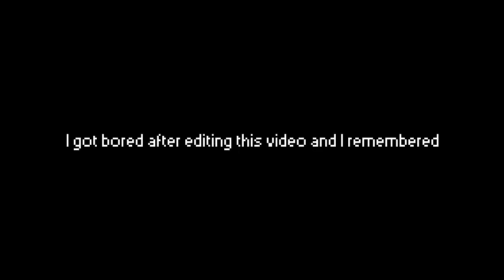Minecraft: =How-To-Make-Apple-Pudding=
Ever wonder how to make my APPLEPUDDING?! well this will show you!!!

All of this beautiful acting was done with this beautiful server

Xemptful body acted for me!
Wolf body acted for Alec!

music and audio Google and newgrounds!